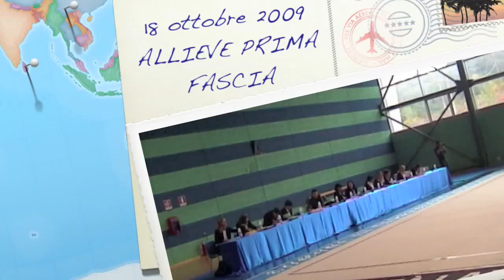ritmicaalice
ginnastica ritmica a 8 anni